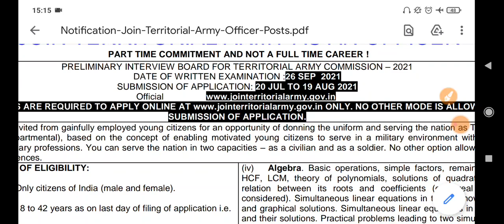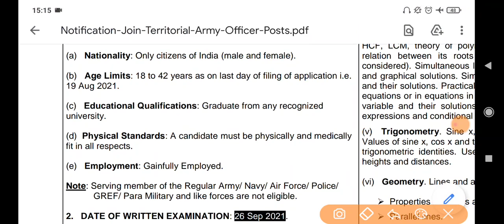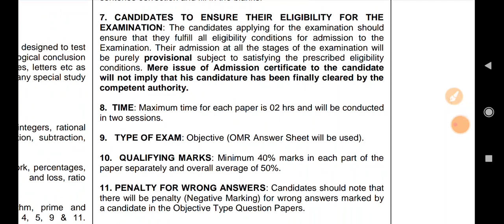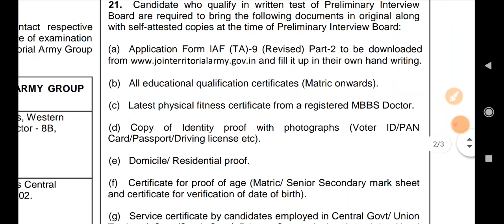Big Opportunity For Graduates ~ Fresh Job Opportunity || Exam on 26 September (Offline Exam)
18-30 age group walo ke liye ye book most Important hai. Book hindi me bhi hai, English me bhi hai...

1st aim - Aapko video se kuch na kuch seekhne ko mile.
2nd aim - Aapka time waste na ho
3rd aim - Aap video ko share kroge aur motivate kroge.